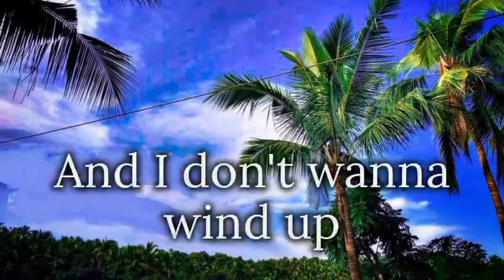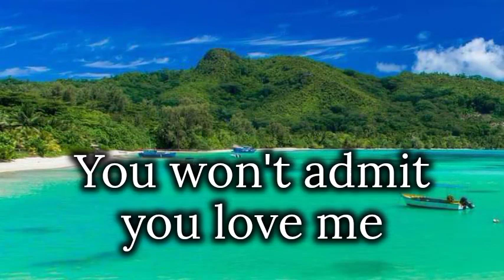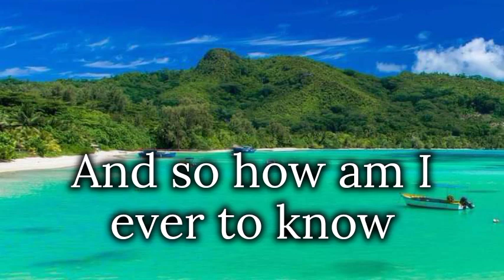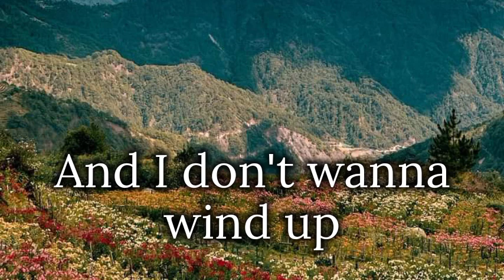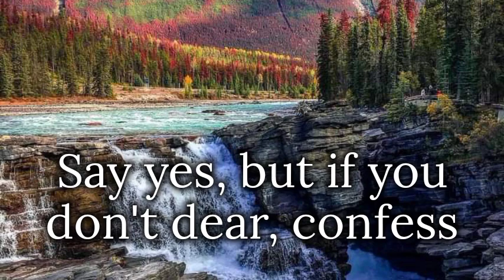PERHAPS PERHAPS PERHAPS by Cliff Richard